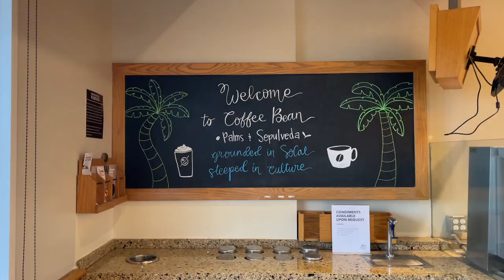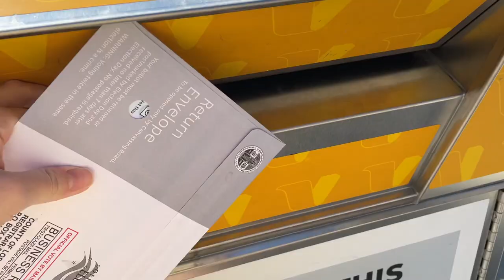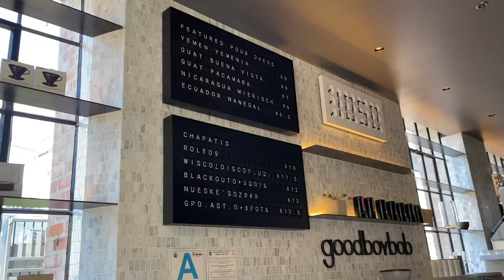RATING COFFEE SHOPS IN LOS ANGELES | the series: part one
RATING COFFEE SHOPS IN LOS ANGELES

WELCOME BACK YOU FOOLS AHHH IM SO EXCITED TO BE POSTING THIS and no im not even caffeinated at the moment. we should fix that. just kidding its 10 pm.

I've been recording these coffee reviews for the past few weeks and I'm so excited to finally put it up- in this video I review 9 different coffee shops here in LA:
Starbucks
Dunkin'
The Coffee Bean & Tea Leaf
Philz Coffee
Alfred Coffee
Blue Bottle Coffee
Gavina Gourmet Coffee (from work)
Little Ripper Coffee
goodboybob coffee

please please pleeeease send me your coffee recs- this is going to be an ongoing series and I already have a huge list of other coffee places I'm excited to try!!